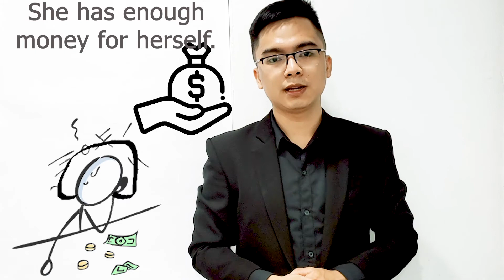Mama's Boys - Part 4 - Tony English - Tiếng Anh Tư Duy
100% giáo trình được NHẬP KHẨU từ Hoa Kỳ và Singapore - Những nền giáo dục hàng đầu trên thế giới; Với phương pháp đào tạo, giảng dạy ĐẶC BIỆT, thầy & trò tại Tony English tin tưởng rằng sẽ xây dựng nên một trong những môi trường học tập, rèn luyện hiệu quả, giá trị và cảm hứng cho các con.